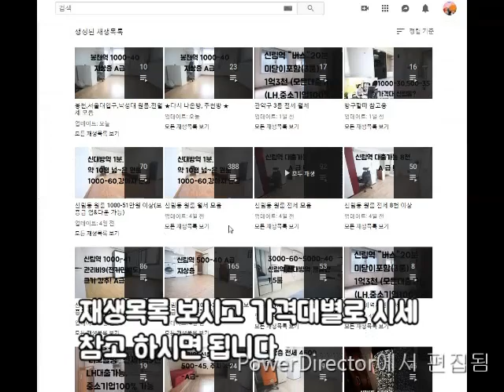신림동 복층 구디.신대방역 6~700M 복층.채광.큰길가.500-60